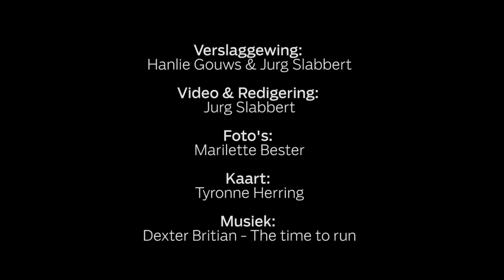Vir 14 maande op 'n eiland...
Die Burger het gaan gesels met die lede van die 59ste Gough-eiland ekspedisie en gaan hoor wat hulle daar gaan doen.